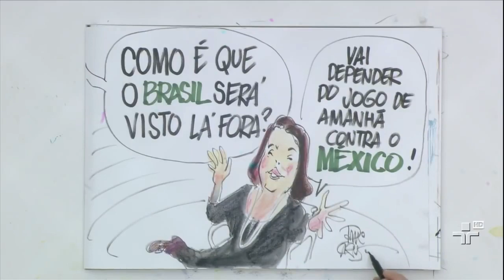Nélida Piñon avalia a saga Harry Potter e destaca a necessidade de incentivos à leitura nas escolas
No RodaViva em 2014, a escritora Nélida Piñon frisou a necessidade de incentivos à leitura nas escolas.

A ex-presidente da Academia Brasileira de Letras (ABL) afirmou que as instituições de ensino são muito frágeis e o sistema educacional não estimula à leitura.

“Obrigar uma criança a ler Machado de Assis é muito equivocado”, declarou Nélida Piñon.